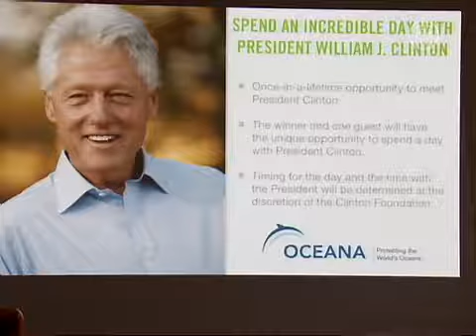Lelang Untuk Keselamatan Dunia di New York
Para milyoner dan jet set di New York menggalang dana untuk melestarikan dan melindungi lingkungan Selasa malam lalu.

Lelang tahunan dan parade mode Christie ini terbatas untuk para undangan. Penyelenggaranya adalah oleh empat organisasi non pemerintah, dengan pelawak Seth Meyers sebagai MC.

[Seth Meyers, Pelawak]:
"Mari kita kumpulkan dana malam ini, sehingga barang mewah malam ini tak menjadi barang kalengan."

Lelangnya berupa paket bertemu dengan kaum jet set, seperti sehari dengan Bill Clinton, bertemu Lady Gaga dibelakang layar, atau terbang dengan Harrison Ford dengan jet pribadinya.

Hasil dari acara lelang online adalah untuk Oceana, Dewan Pertahanan Sumber Daya Alam, Pelestarian Internasional, dan Pelestarian Central Park. Parade mode juga mendapat bagian.

[Peter Sullivan, Kepala dan Pendiri, Pelestarian Internasional]:
"Idenya adalah untuk membuat lingkungan menjadi mode."

Lelang tahun lalu menghasilkan lebih dari 2 juta dollar.
Tahun ini, seorang aktor mendukung malam dana ini.

[Ted Danson, Aktor, Anggota Dewan Oceania]:
"Satu milyar orang tergantung pada ikan untuk protein hewaninya, hingga ini menjadi isu kelaparan dunia. Masyarakat tidak sadar apa yang terjadi, sepertinya tak terlihat, tak terpikirkan, bahwa ini adalah suatu masalah yang besar. Tetapi masalah ini dapat diperbaiki, jadi marilah kita dukung malam dana ini."

Perancang perhiasan Zani Gugelmann prihatin akan lingkungan dan etika mode.

[Zani Gugelmann, Perancang Perhiasan]:
"Nantinya, masa depan akan seperti ini. Lihatlah tsunami, serta bagaimana dunia terkena bencana alam. Kita harus benar-benar menyelamatkan lingkungan sedapat mungkin. Melindungi lingkungan juga berarti melindungi diri kita sendiri."

Penawaran online untuk lelang Christie berlangsung sampai 7 April.

NTD News, New York.